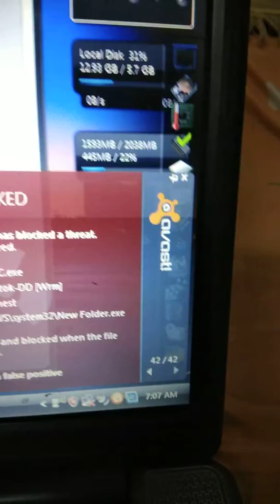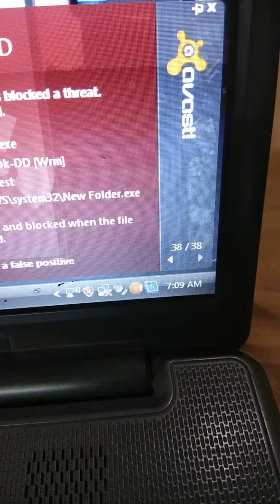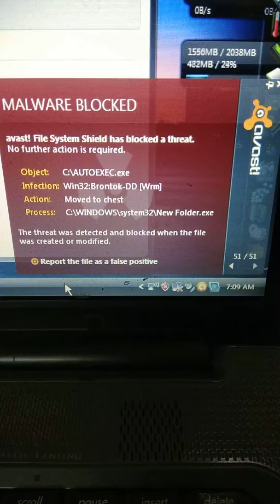Avast Pro Best Anti-virus to Remove viruses from your computer, Boot mode also supports to clean up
Avast Pro Best Anti-virus to Remove viruses from your computer, Boot mode also supports to clean up your computer easily without any problems